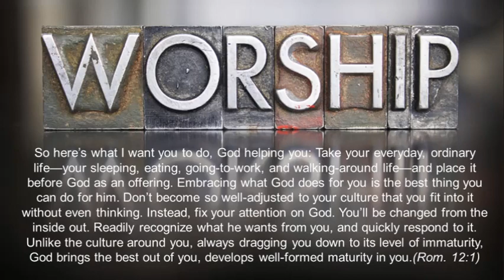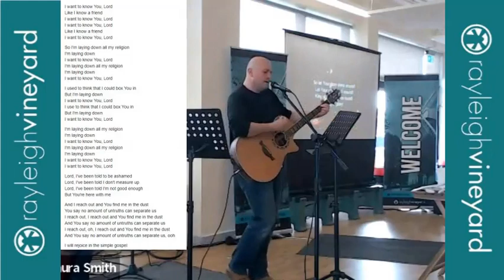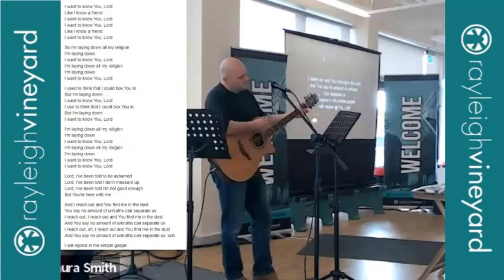Rayleigh Vineyard Sunday 26 Feb 23 just the worship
Just the worship from Rayleigh Vineyard Live